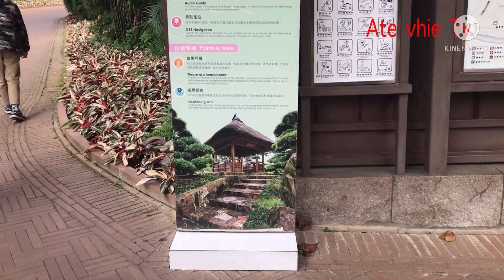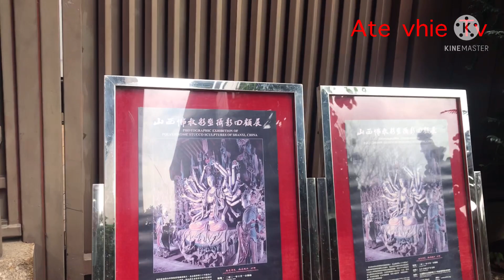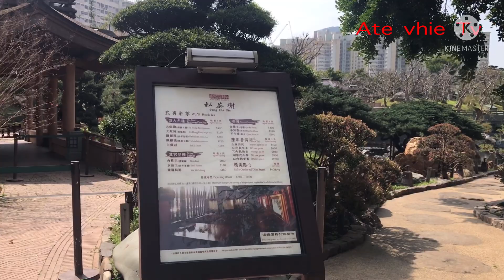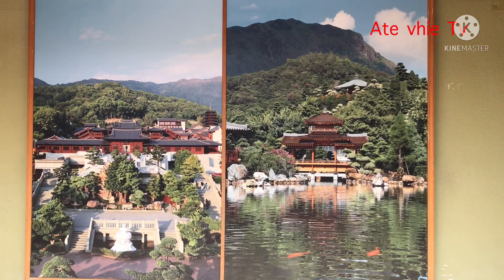ONE OF THE MOST TOURIST SPOT IN HONGKONG/NAN LIAN GARDEN